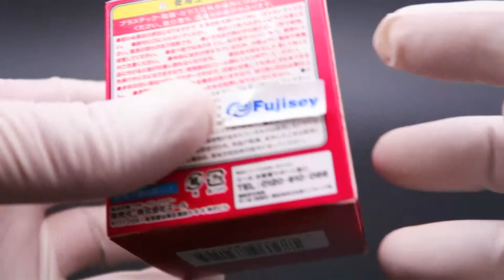のびーるうんち Green squeez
extend green poop
बढ़ाएँ　हरियाली　मल
넓히다 녹색 똥
toy squeez green एक खिलौना#